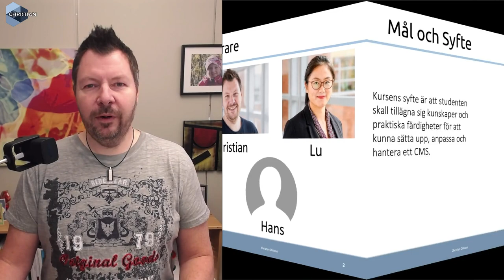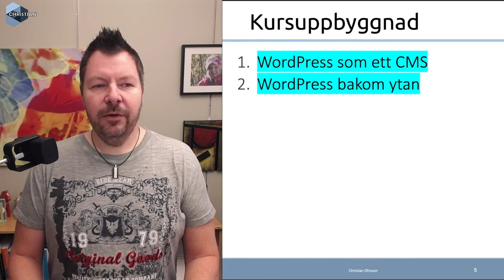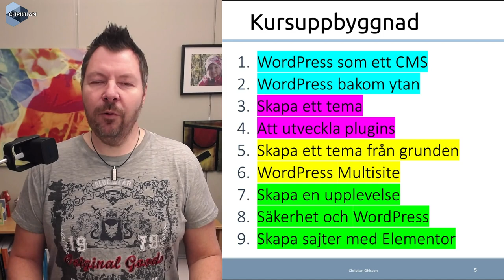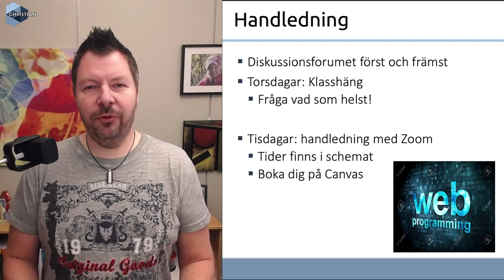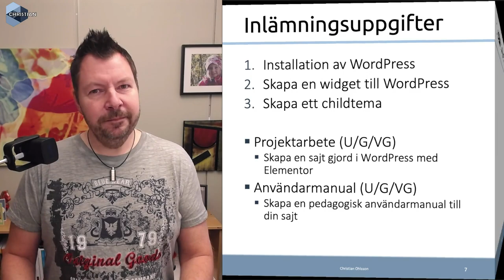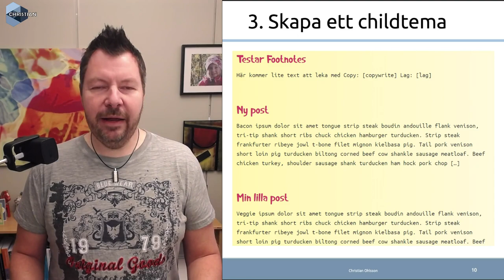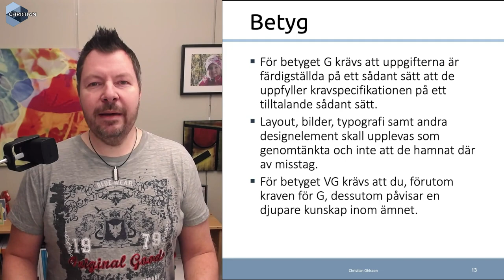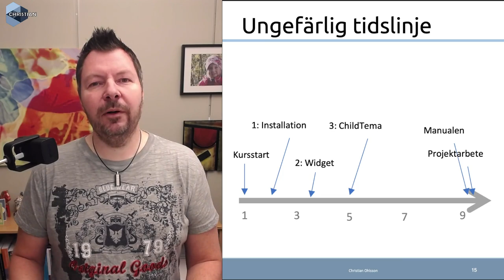CMS100 2023 Kursintro